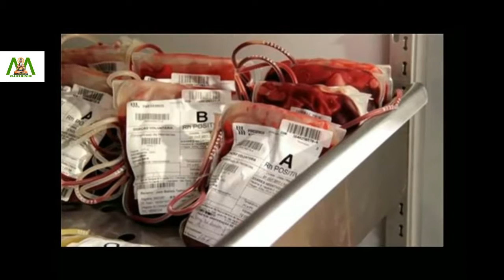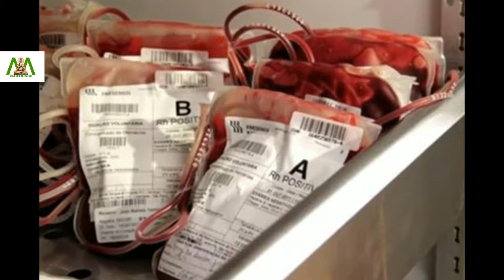Blood banks saved countless lives | Do you know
British obstetrician and physiologist James Blundell performed the first recorded human to human blood transfusion. He injected a patient suffering from internal bleeding with 340 to 396 grammes of blood from several donors.

For many years, blood transfusion could be given only directly from a donor to a receiver. This was because if blood is stored, it starts to clot. In 1914, researchers discovered that adding sodium citrate to blood will prevent it from clotting, and refrigerating the blood made it possible to store it for days.

Today, if blood is needed urgently for blood transfusion, one can always get it from a blood bank. These blood banks collect blood from donors, then store, and preserve it for later use.

Oswald Hope Robertson, a medical researcher was instrumental in establishing the first blood banks. Interestingly, it was Dr. Bernard Fantus at Chicago’s Cook Country Hospital who coined the term ‘blood bank’ in 1937.

Blood banks play a crucial role in society for they save countless lives by making donated blood available to anyone in need of it.